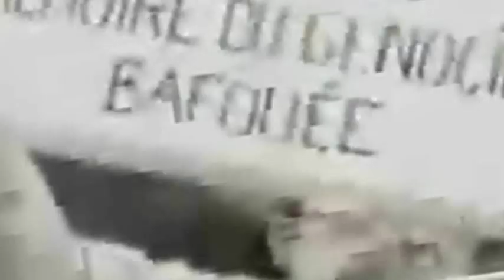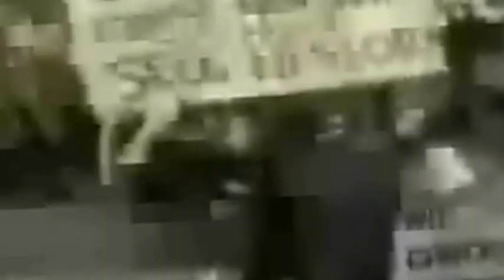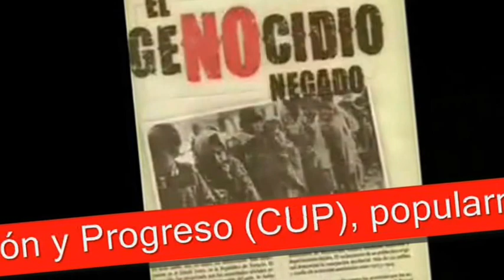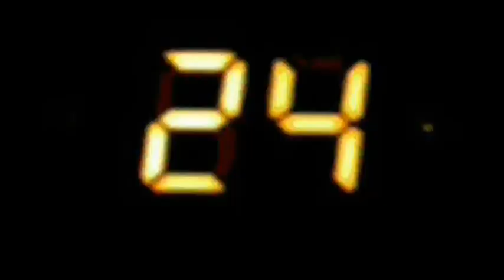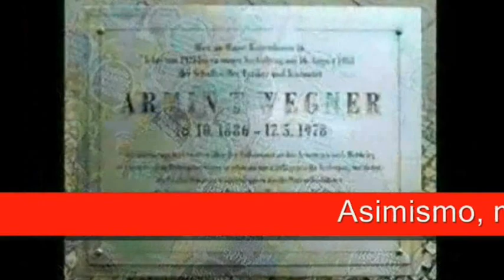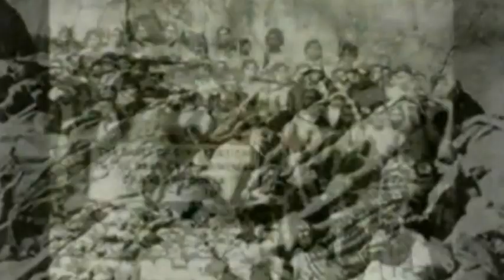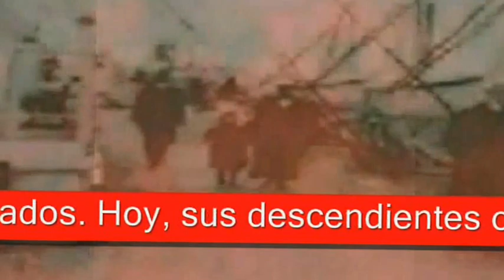24 DE ABRIL SE CONMEMORA EL 97º ANIVERSARIO DEL GENOCIDIO ARMENIO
En la noche del 24 de abril de 1915, las autoridades turcas arrestaron a los líderes de la comunidad armenia de Constantinopla: dirigentes, intelectuales, científicos, escritores, artistas, médicos y religiosos. A partir de entonces centenares de armenios serían detenidos y encarcelados en el interior de Anatolia, donde, en su mayoría, serían ejecutados sumariamente. La metódica reducción de la población masculina, así como el arresto y el asesinato de los dirigentes armenios marcó las primeras etapas del Genocidio